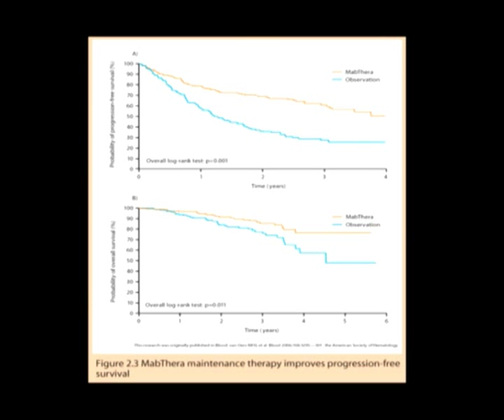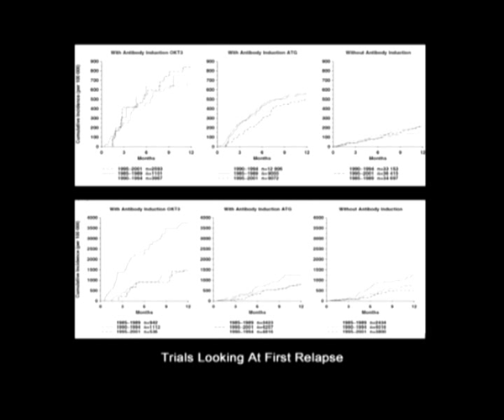Treating Your Lymphoma - Maintenance Therapy - Living With Lymphoma - Chapter 6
Monoclonal antibody therapy as maintenance therapy.